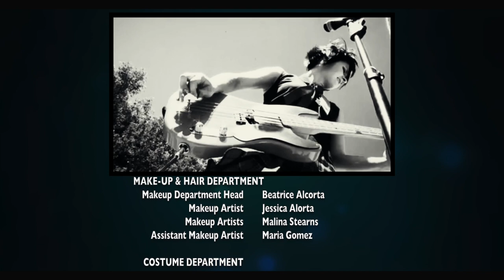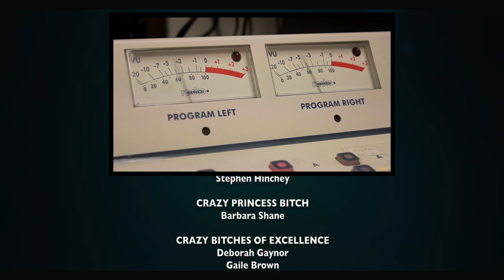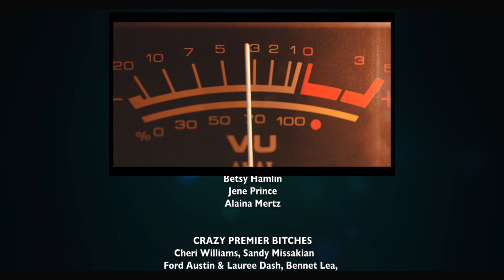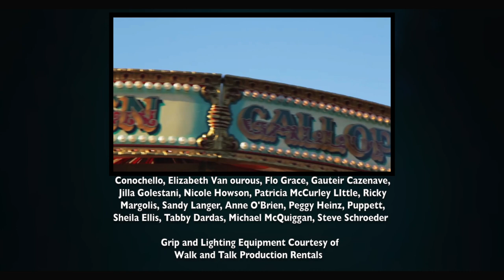Crazy B's - Season 2, Episode 6: "It's Just A Tragic Accident" | OML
Detective James arrives to investigate the first death. Another body is found.

Live Vain Die Ugly. Crazy B's weaves a satirically comic horror tale about strong women whose deep insecurities lead them to bicker with and bully their friends. But the b’s bad behavior doesn’t go unnoticed by a killer whose misplaced sense of justice wreaks bloody vengeance on them all.

Executive Producers: Bob Tourtellotte, Garret Blutter
Writer/Director: Jane Clark
Director of Photography: Per Larsson
Producers: Tara Carbajal, Jane Clark